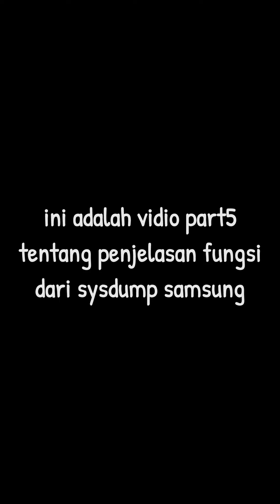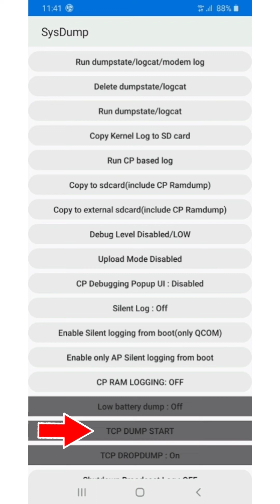fungsi dari setiap opsi dalam sysdump samsung part5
Video ini membahas fungsi dari setiap opsi dalam sistem dump Samsung pada smartphone Android. Opsi-opsi ini termasuk opsi untuk merekam informasi kernel, informasi modem, lalu lintas jaringan, dan informasi sistem. Video ini akan membahas masing-masing opsi dan menjelaskan bagaimana informasi yang diperoleh dari opsi tersebut dapat digunakan dalam debugging atau pemecahan masalah pada perangkat Samsung Anda.